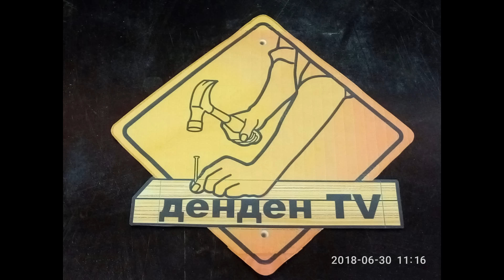как сделать классную дверь в баню своими руками из старых досок